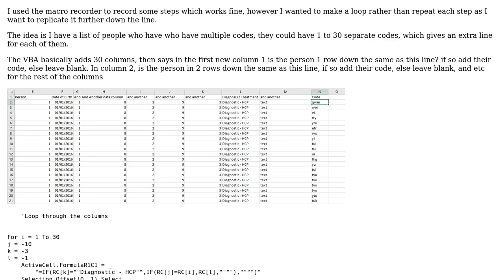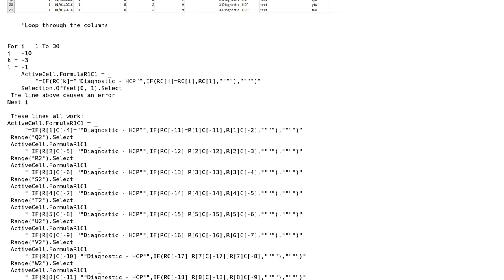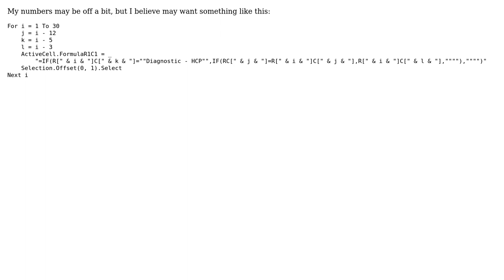VBA Loop in Excel 2016 for columns (2 Solutions!!)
VBA Loop in Excel 2016 for columns

With thanks & praise to God, and with thanks to the many people who have made this project possible! You are responsible for your own actions.